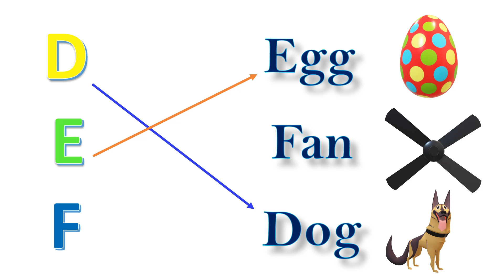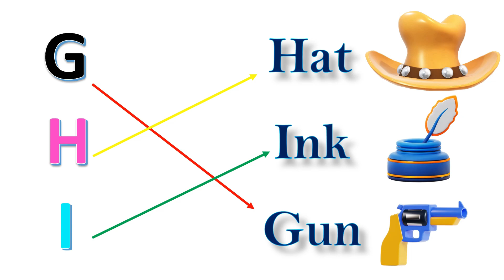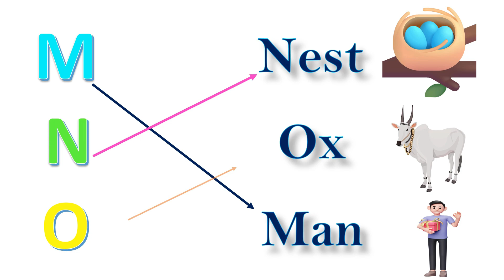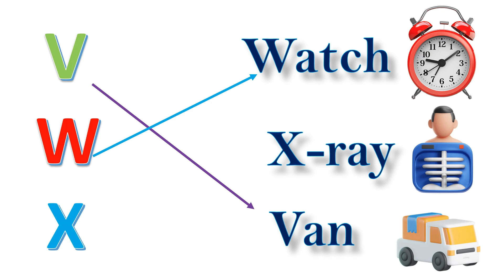Phonics Song with TWO Words - A For Apple - ABC Alphabet Songs with Sounds for Children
In this video, we're going to teach you how to read "Phonics Song with TWO Words - A For Apple - ABC Alphabet Songs with Sounds for Children.

Aarohi TV Kids and Friends introduce Baby Taku to the letter ‘A’, the sound it makes, and lots of interesting words that begin with it.

B,B,B

ABCD|ABCD Rhymes| ABC Alphabet Song|Alphabet Songs for children|ABC songs for children|ABCD in Hindi
Learn ABC Puzzle Toy | Best ABC Learning Toy Letters and Alphabet Video for Toddlers
à¦‡à¦‚à¦°à§‡à¦œà¦¿ à¦¬à¦°à§  à¦£ | A to Z | Alphabet song in Bengali | Bengali Rhymes For Children |Tomader Tutionà¥¤ Z
Subtraction 3 digit numbers | Subtraction for kids | subtraction for class 2 | Mathematics for kids
learning alphabets for kids - Phonetics for kids
A B C D E F G- Learning Alphabets for Kids - Nursery and Kids Rhymes
Fruits Name in English | English Vocabulary | Fruits Name | daily use english words
ABCD in English and Hindi|ABCD in Hindi and English|ABC in English and Hindi|ABC in Hindi & English

If you're looking for helpful videos, we recommend clicking on the links provided and watching the suggested videos:
Gol Gol Pani Mummy Meri Rani Hindi Rhymes for Kids | BaBa Kids Poems | गोल गोल पानी मम्मी मेरी रानी
Learn to Counting 1 to 20 | 123 numbers | one two three, 1 से 20 तक गिनती, 1 to 20 Counting
Counting with Aarohi TV Kids - The Surprising Number You Won't Believe| Add| Jod| Ginti| 123| गिनती
Barahkhadi in Hindi| Hindi Barahkhadi | हिंदी बारहखड़ी | क का कि की | K ka ki kee | Hindi Varnamala:
Hindi Alphabet Ka Kha Ga Gha Na | K se क ज्ञ तक | हिंदी बाराखडी | क का कि की | हिंदी स्वर ब्यंजन

| Thanks |